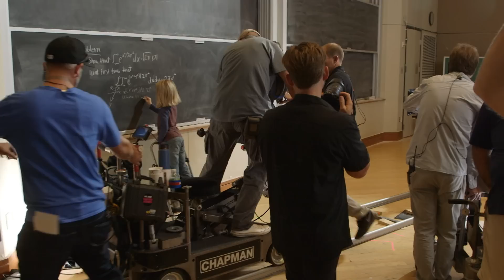Begabt | Clip: Making Of | Deutsch German (2017)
Riskiere einen Blick hinter die Kulissen von "Begabt - Die Gleichung eines Lebens". Im Making Of bekommst du nähere Informationen zum Film und zwar direkt von den Hauptdarstellern und dem Regisseur selbst.

Der alleinstehende Frank Adler (Chris Evans) hat die Vaterrolle für seine aufgeweckte kleine Nichte Mary (McKenna Grace) übernommen und lebt mit ihr in einem Küstenstädtchen in Florida. Mary ist hochbegabt, doch Frank setzt alles daran, ihr ein normales Leben zu ermöglichen. Dennoch bleibt das mathematische Talent der Siebenjährigen nicht unbemerkt, und so taucht eines Tages Franks herrische Mutter Evelyn (Lindsay Duncan) auf. Die Pläne der wohlhabenden Bostonerin für ihre Enkelin drohen Frank und Mary auseinander zu reißen. Als die familiären Spannungen zunehmen, bekommen Onkel und Nichte jedoch Unterstützung von ihrer resoluten Vermieterin und besten Freundin Roberta (Octavia Spencer) - und von Marys Lehrerin Bonnie (Jenny Slate), die sich in ihrer Fürsorge für ihre hochbegabte Schülerin auch Marys attraktivem Onkel annähert.

Ab Donnerstag, 13. Juli nur im Kino